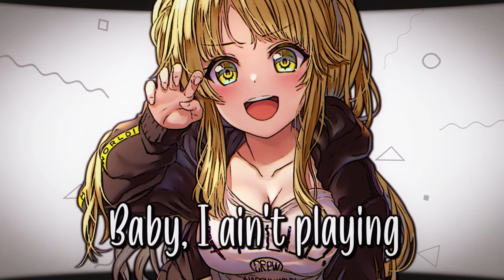Nightcore - Mood | 24kGoldn, Justin Bieber, J Balvin & Iann Dior (Lyrics)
Enjoy the nightcore with lyrics on screen!

✖ Song: Mood (Remix)
✖ Artist(s): 24kGoldn

↯ Support the picture artist ↯
→ kamita:

↯ Lyrics ↯
(x2)

You been in a mood
You been giving hella attitude
What I got to do to get through to ya
I can never lose you
Baby spend the night out on the town like we used to
We can sit around, watch funny shit on YouTube
I know at times I can have a couple screws lose
I’m trying to connect to your body girl like its Bluetooth,

We been here before and I won’t be a victim

(x2)

Yeah, I got JB and JB
You know the bitches going crazy
Number one song in the world so now she want to date me
What’s with the attitude
Baby, tell me why you hating
We fuss and fight
You get into moods
Argue
All night
What we supposed to do
Can’t make things right
So I’m on the move
That’s just safe to say

(x2)

Baby ya, estoy consado de tu bipolaridad, yeah.
Valorame bebe yeah, con ese humor nadie te aguantará
Quien te intiende, si conmigo no te falta na’
Coje la suave ma’ porque esta bomba explotará
Si  te saco el genio no vuelvo a flotar tu lampara
Ay listo, tres en visto , pero fue porque estaba grabando mi disco
y tu pensando que yo estaba en la disco

(x2)

↯ Programs Used ↯
Video → Sony Vegas Pro 14, After Effects CC 2017
Audio → Audacity

↯ If you read the whole description type "Nightcore" in the comments! ↯